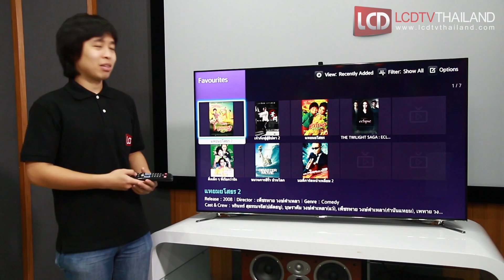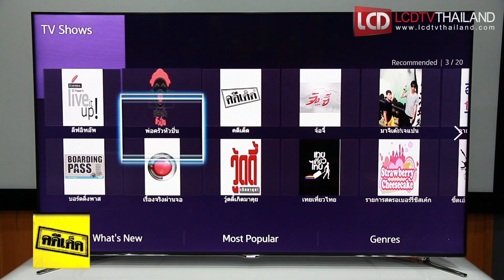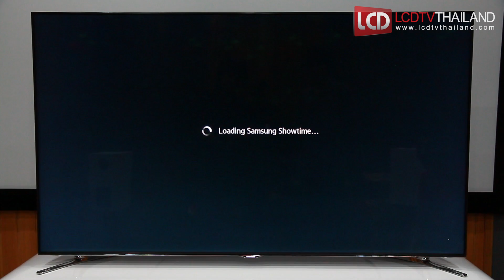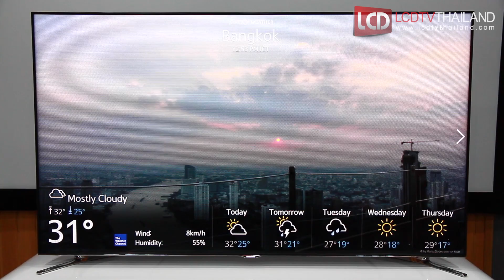แนะนำ NewsON และ Movies&TVShows สองพาแนลใหม่ใน Samsung Smart TV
แนะนำสองพาแนลใหม่ที่ถูกเพิ่มเข้ามาในโซนสมาร์ทฮับ ซึ่งได้แก่ NewsON และ Movies&TVShows

NewsON - รวบรวมข่าวต่างประเทศจากหลากหลายสำนักให้ติดตามอ่านกันบนหน้าจอทีวี
Movies&TVShows - ทางลัดสู่ความบันเทิงที่นำภาพยนตร์เด็ดรายการดังมาเสิร์ฟให้คุณถึงที่พร้อมรับชมได้ผ่าน Samsung Showtime แบบฟรีๆไม่ต้องสมัครสมาชิก